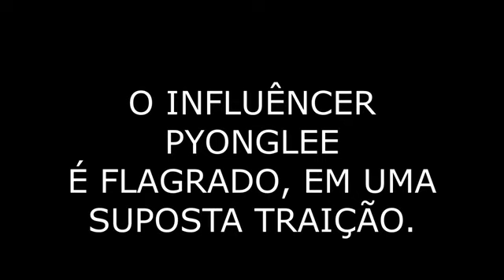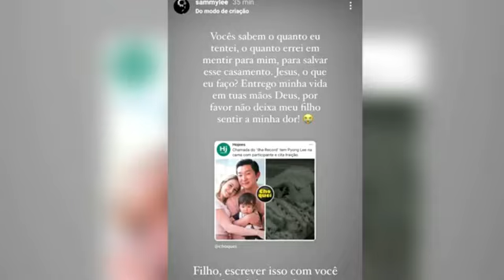Pyong Lee Traindo a esposa no reality da Rede Record a Ilha e Sammy coloca um fim no Casamento.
Pyong Lee, é acusado de traição dentro do Reality Ilha Record.